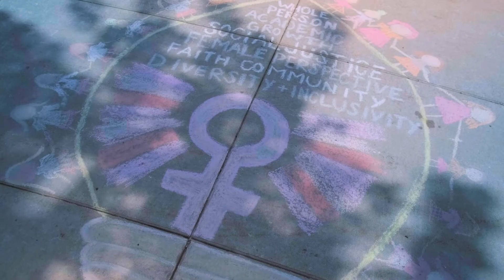Welcome video from Dr. Siabhan May-Washington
Welcome message from St. Teresa's Academy President, Dr. May-Washington.